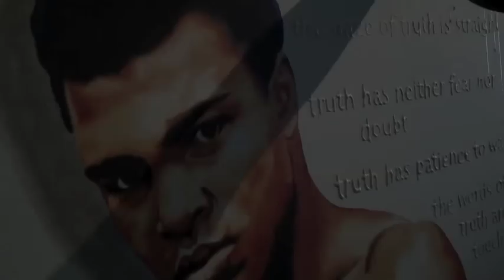Art By J. Taylor - Muhammad Ali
A-JT /
Art By J. Taylor /
Artist J. Taylor paints a portrait of Muhammad Ali /